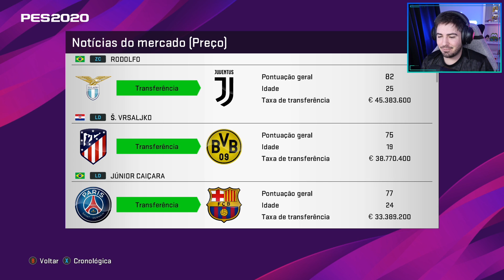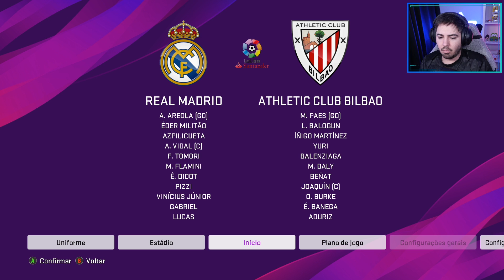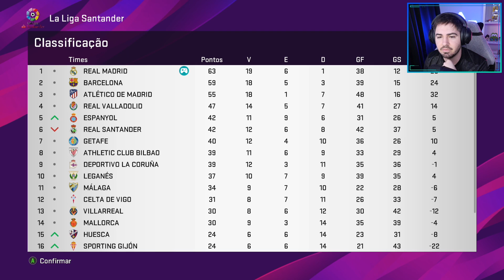LC7 COM GABIGOL E VINI JR NO TIME TITULAR!!! RUMO AO ESTRELATO EPI - 109